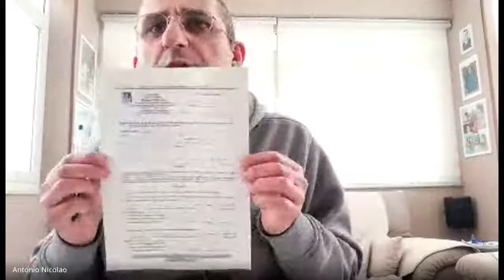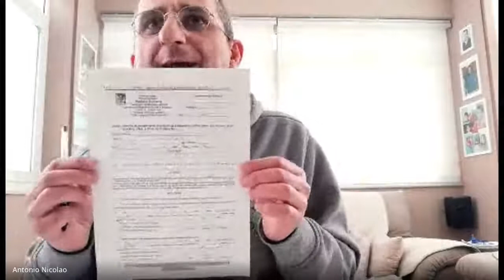Seduta del Consiglio della I^ Circoscrizione del 28/04/2020